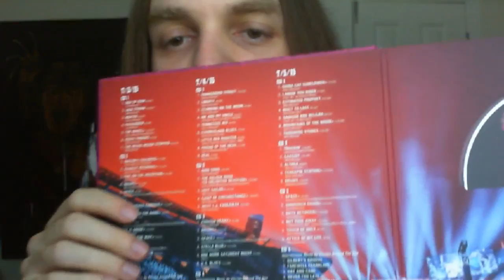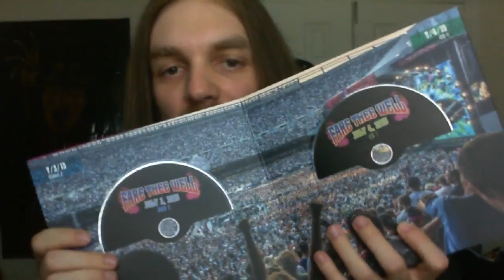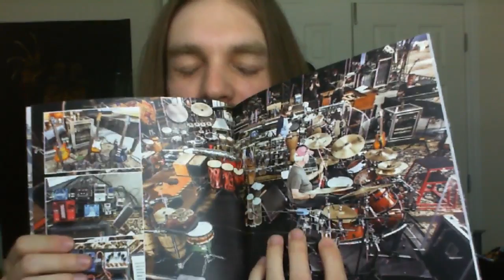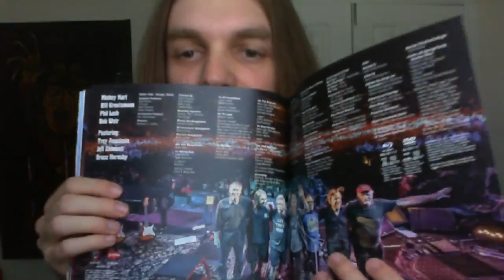The Grateful Dead Fare Thee Well Box!!!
my review and thoughts on the three shows that opened my eyes to this band better late than never!